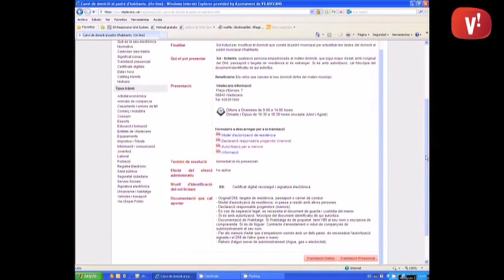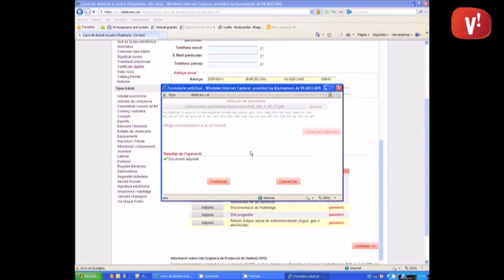Fer tràmits ara és més fàcil amb la Seu Electrònica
Relacionar-se amb l’ajuntament de Viladecans ara és més senzill amb la ‘Seu electrònica’ que permet a ciutadans, empreses o entitats accedir a la informació de més de 200 tràmits a través d’Internet.

Només cal entrar al web municipal i fer clic al banner de la Seu Electrònica.

Un cop dins tindrem un menú on trobarem l’apartat ‘Catàleg de tràmits’. Obrim el tràmit que ens interessi i trobarem tota la informació sobre el mateix.

Si es tracte d’un tràmit que es pugui fer online necessitarem un certificat digital que es pot obtenir a l’oficina de Viladecans informació.

Un cop dins trovarem una sèrie de camps en groc que caldrà complimentar. També trobarem un llistat amb els documents que hem d’adjuntar al nostre tràmit. Haurem de cercar els documents sol·licitats al disc dur del nostre ordinador i anexar-los.

Si el sistema detecta que ens hem deixar alguna dada sense complimentar no ens deixarà continuar.

Un cop feta el procés, haurem de signar el document de forma telemàtica y obtindrem un justificant de registre d’entrada del tràmit realitzart..